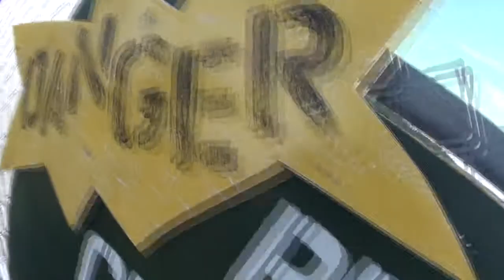Skydive Sebastian - Angela's Skydive